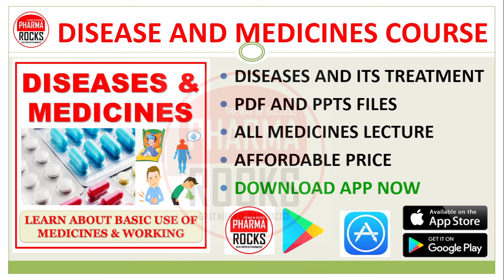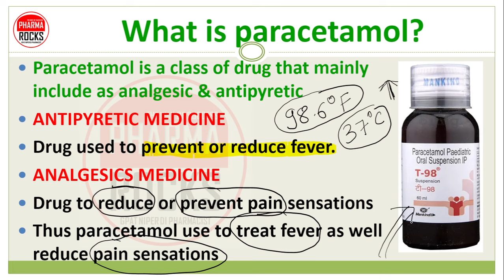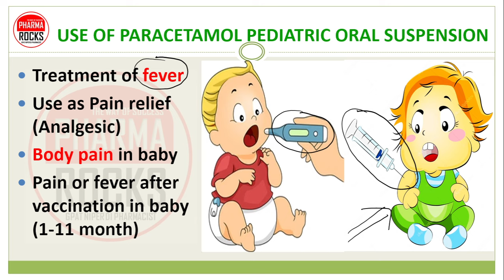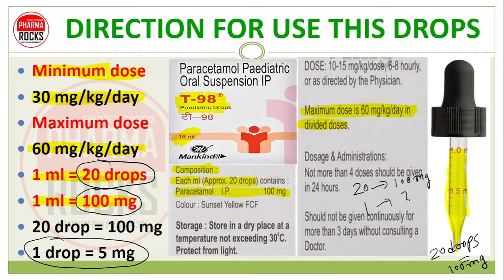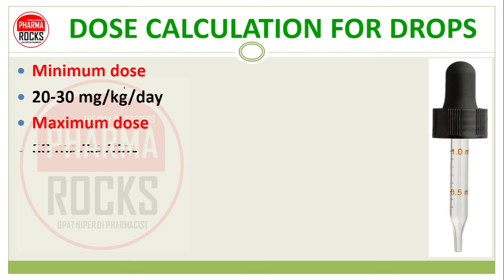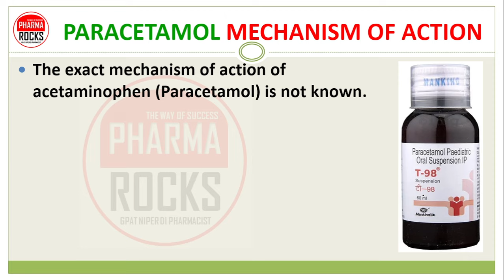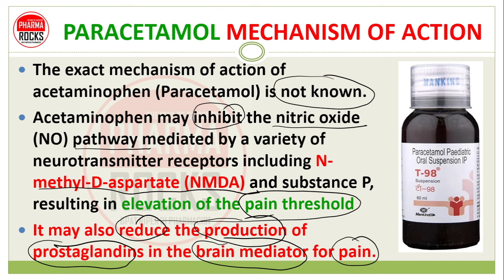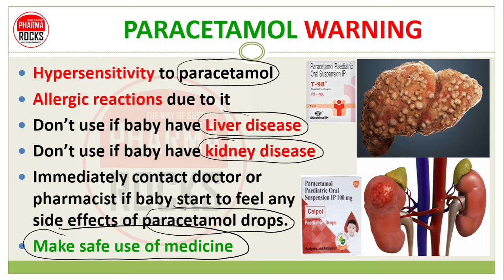पेरासिटामोल ड्रॉप्स का बच्चों के लिए सही उपयोग कैसे करे, PARACETAMOL PEDIATRIC ORAL SUSPENSION, T-98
ASSISTANT PROFESSOR
FOUNDER PHARMAROCKS
PHD SCOLAR (GTU AHMEDABAD)

📚 STUDY MATERIAL
👨🏼‍🏫 VIDEO LECTURE
📊 TEST SERIES

पेरासिटामोल ड्रॉप्स का बच्चों के लिए सही उपयोग कैसे करे,
PARACETAMOL PEDIATRIC ORAL SUSPENSION,
T-98 DROPS,
CALPOL DROPS,
पेरासिटामोल ड्रॉप्स,